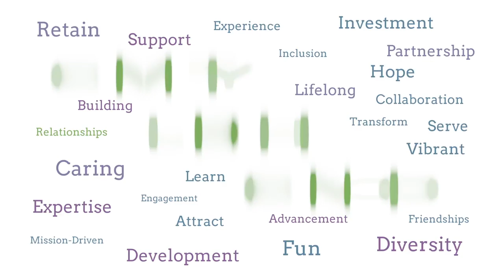Executive Orientation and Summit- Maria Green